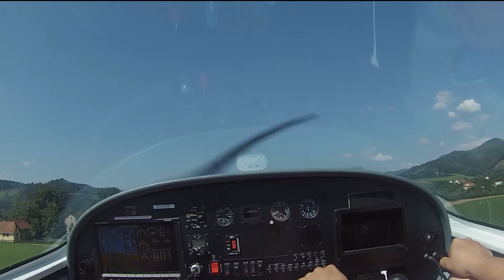FULL FLIGHT Corvus Racer 312 D-MCRB | Music, Grill & Fly Kapfenberg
Music, Grill & Fly 2018 at Airfield Kapfenberg.

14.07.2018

Corvus Racer 312
D-MCRB

equipment
📷 Panasonic HC-V777EG-K, Velbon Videomate 638 tripod, 💿 Magix Video Deluxe 2016

Recorded in Full HD | 1920x1080 50fps